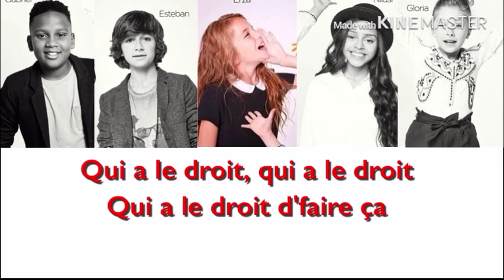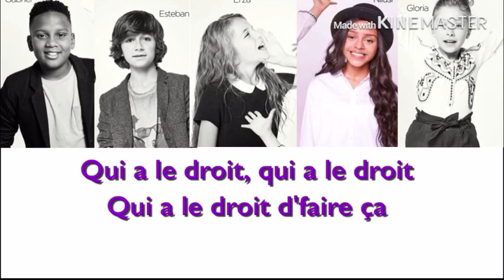Qui a le droit - Kids United - Paroles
Titre : Qui a le droit
Artiste : Kids United
Album : Tout le bonheur du monde